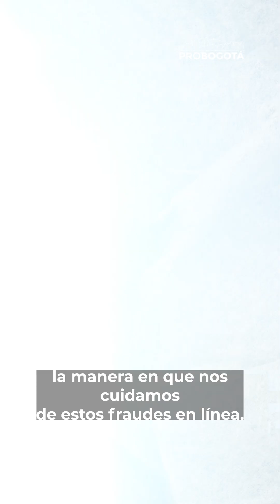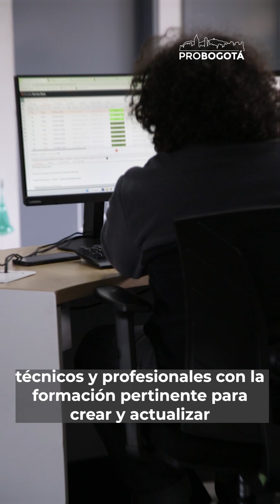La Seguridad Digital es un tema que nos compete a todos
🚨Según cifras de la Policía, en 2023, se presentaron 59.000 denuncias por delitos informáticos.🚨 Es importante saber que la Seguridad Digital es un tema que nos compete a todos.

¡Mantén tu información segura y protege tus datos ahora! 🌐🔐

Impulsamos propuestas para el futuro de Bogotá Región. 🌁
Somos un centro de pensamiento. 🌎

Somos una fundación sin ánimo de lucro, privada e independiente que busca el bien común e incidir en la formulación de políticas públicas de largo plazo. Su misión es llevar a cabo análisis en profundidad que contribuyan a hacer de Bogotá y la región un mejor lugar para vivir, trabajar e invertir; buscando ideas que resuelvan los problemas que enfrenta la sociedad en el orden local, nacional y global, enfocados en movilidad, ciudades inteligentes, desarrollo urbano sostenible, seguridad, liderazgo público y futuro del empleo.